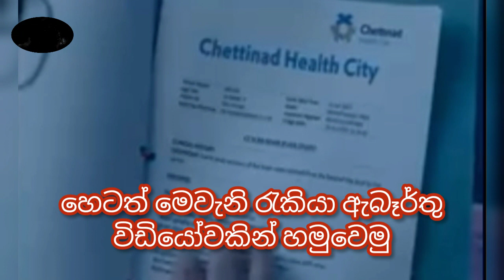job vacancy 2023 | අද රැකියා ඇබෑර්තු 2023.02.24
job vacancy 2023 | අද රැකියා ඇබෑර්තු 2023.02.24 @@lanladotcom